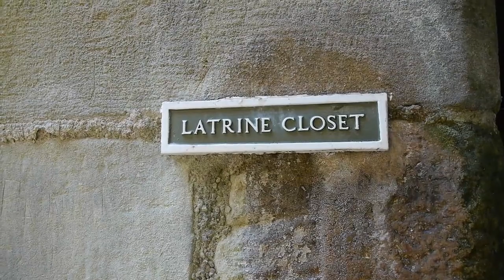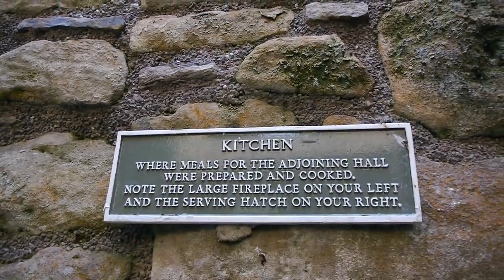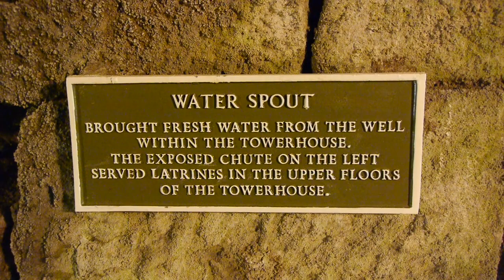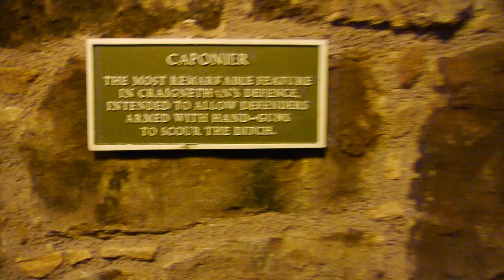Craignethan Castle.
A nice sunny July afternoon and with Brian (WeeEmo1) a pleasant walk around Craignethan Castle (South Lanarkshire, Scotland.)